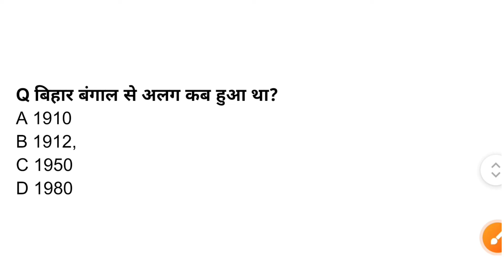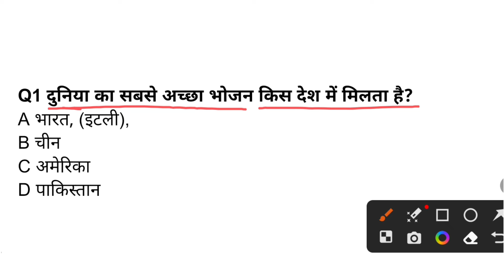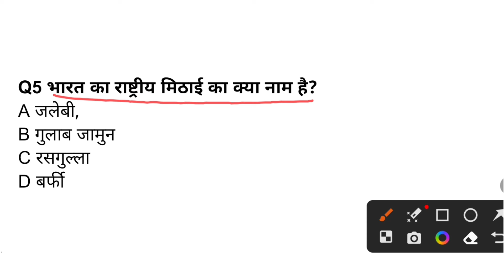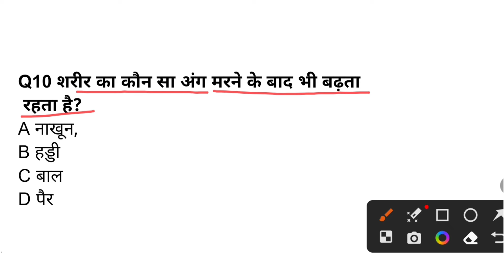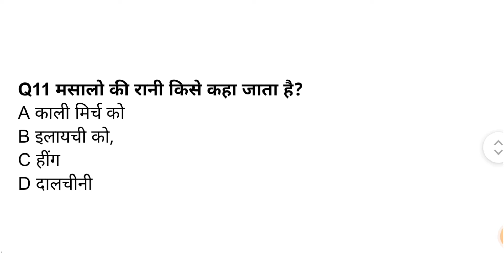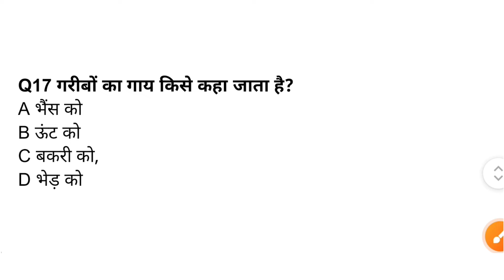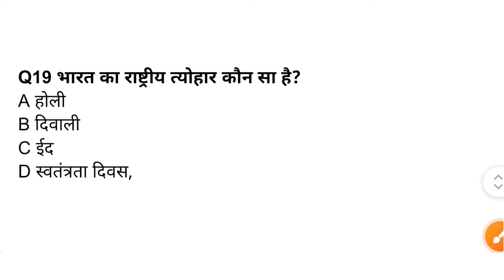सामान्य ज्ञान | Top 20 GK/GS questions answers | SSC MTH, RPF, CRP, CRPF, UPSC, Police | GK quiz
सामान्य ज्ञान | Top 20 GK/GS questions answers |SSC MTH, RPF, CRP, CRPF, | UPSC | GK quiz

videos queries:
Hindi question
general knowledge
GK
general knowledge questions answers
GK quiz
top GK
GK in Hindi
Hindi GK
important GK questions answers
India GK
chandrayan 3 GK
current affairs
today news
भारत का पहला प्रधानमंत्री